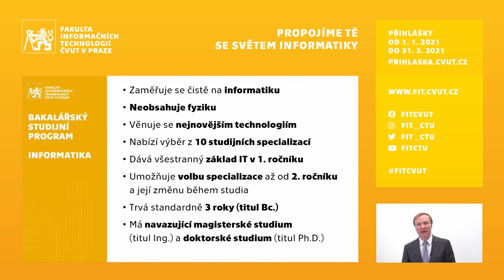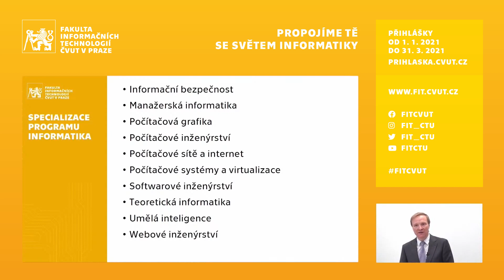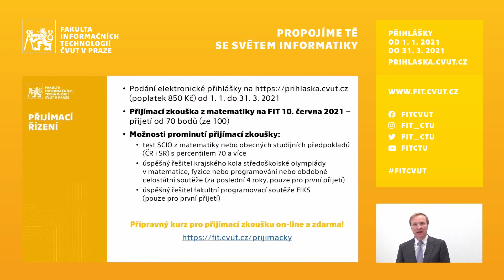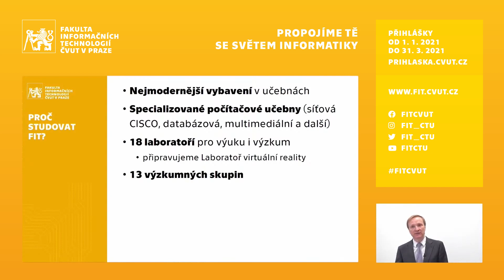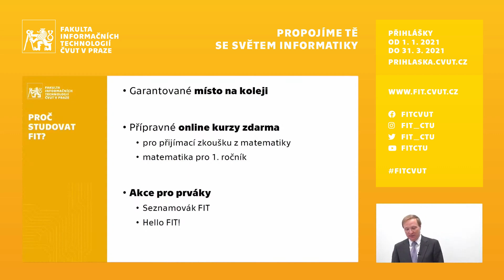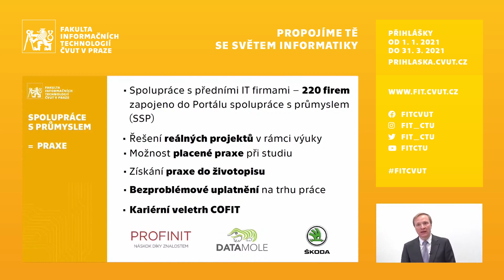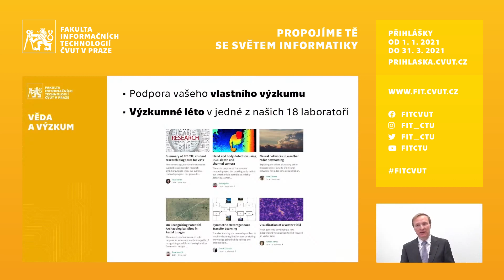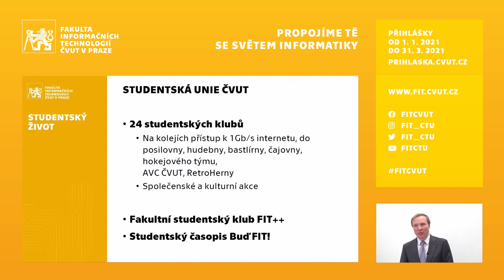Fakulta informačních technologií ČVUT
Představení Fakulty informačních technologií ČVUT v rámci online veletrhu vysokých škol 2021 na VysokeSkoly.cz.